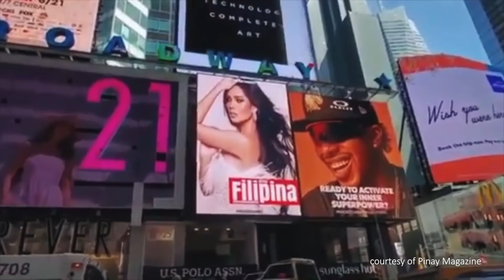Leren Mae M. Bautista - LAGUNA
Creative Team
Videographer/Editor: Emmanuel Dela Rosa
Stylist: Aya Abesamis/Vhee Co
Makeup Artist: Lei Ponce
Hair: Nelly Tolentino
Studio: The Blackbox Studio
Vote for her in the MUPH app now!

1. Download the Miss Universe Philippines app.
2. Open the MUPH app and go to the voting tab by tapping on the star icon on the lower left part of your screen.
3. Watch the video by tapping the play icon. Vote by pressing the star icon on your favorite delegate's video.

Mechanics:

- Each MUPH App user can cast ONE vote per day for any delegate during the voting period.
- Voting for the Video Introduction Challenge will start on August 2 and will officially close on August 6, 11:59 PM.
- Only the votes from the MUPH App will be counted. Social media likes, reactions, shares, views will have no bearing in the selection of the Top 75.